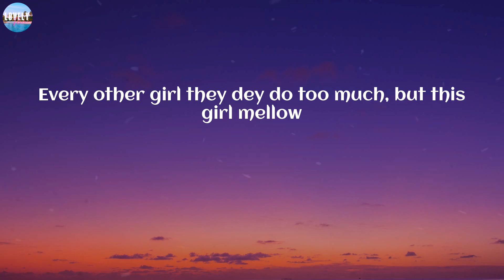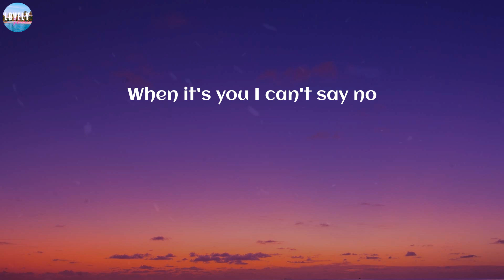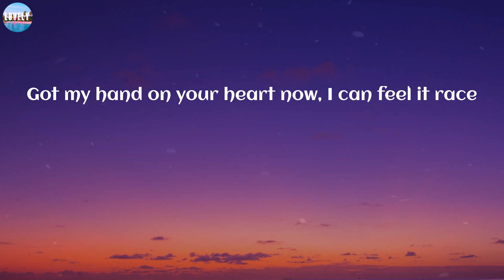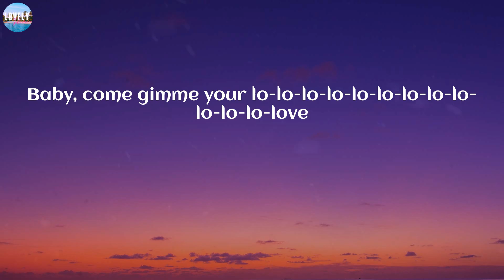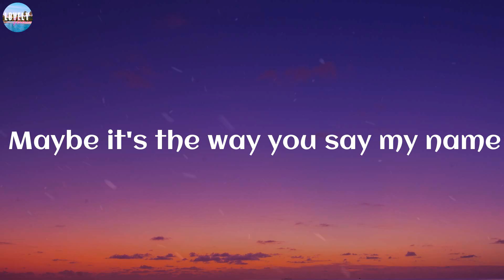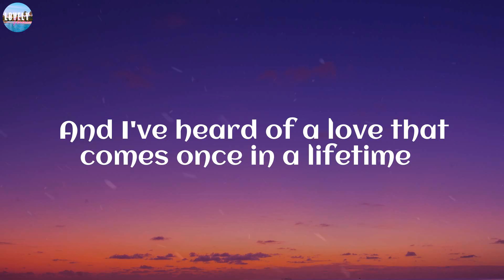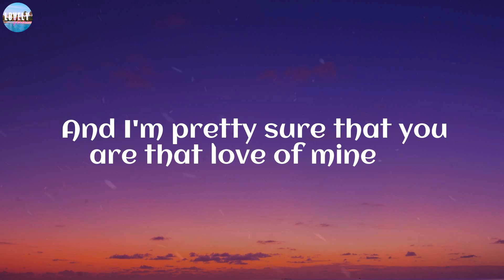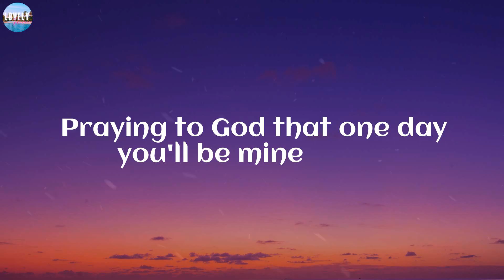Rema - Calm Down (Lyrics) | Justin Bieber, spring gang, Ruth B.,.. (Mix)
Lyrics:
(Vibez)
Another banger
Fanta, uh-uh
Oh-oh-oh-oh-oh-oh-oh-oh-oh-oh-oh
Fanta, uh-uh
Your love